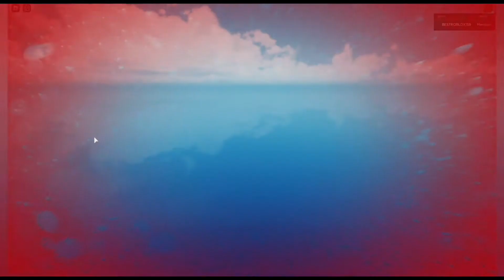Dinosaur Cube Beta gameplay